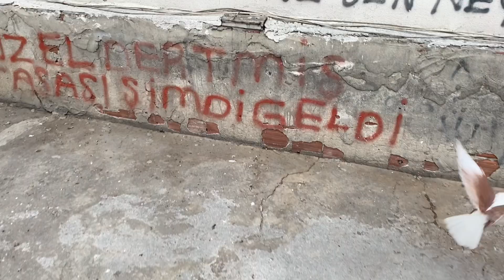ÇOK KIZGIN KAÇAK TELLİ KELEBEK İNDİRDİK YAKALAYA BİLDİKMİ?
Merhaba güvercin sever dostlarımız kanalımızda sizlere her gün yeni bir video atarak keyifli zaman geçirmenizi istiyoruz sizlerden ricamız kanalımıza abone olup lıke atmanızdır bu videomuz da Kaçak telli kelebek indiriyoruz kuş çok kzıgın yakalaya biliyormuyuz hep beraber izleyelim